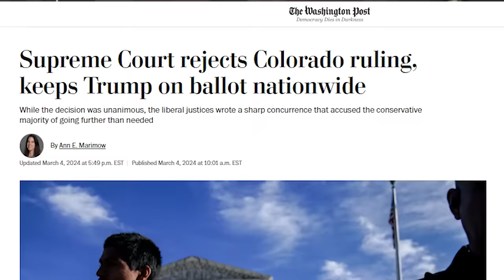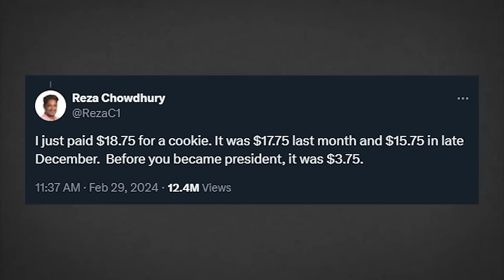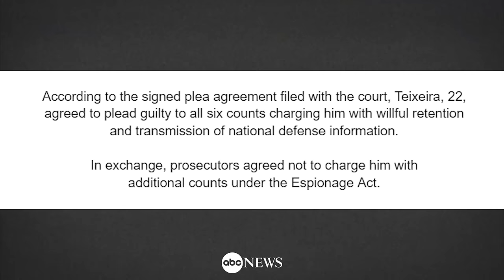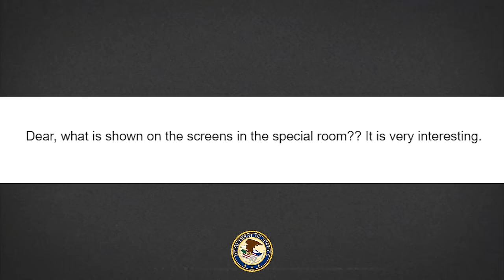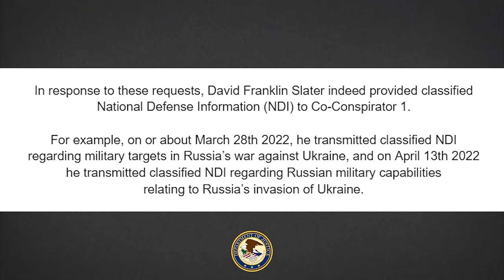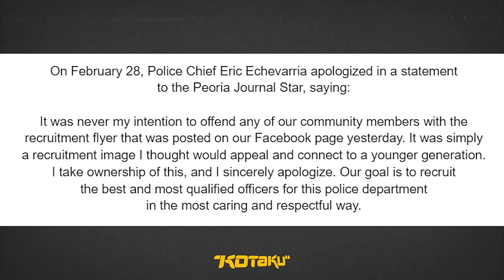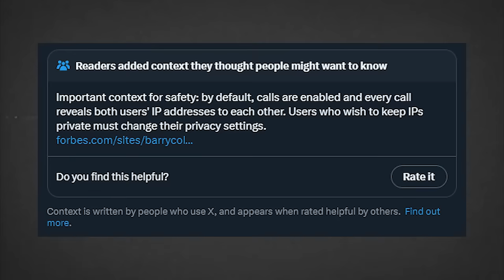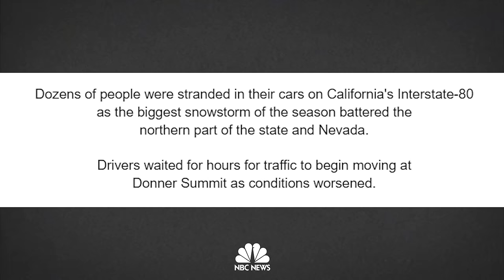Boomer Leaks Classified Military Info on Dating Site?!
and enter ITDAILY at checkout to get 100 free blades with your purchase. (Note: you must add both the 100-blade pack and the razor for the discount to apply.)
Timestamps:
00:00 - Trump vs. Supreme Court
09:14 - Discord Leaker Update
12:16 - Boomer Lover Leaks
23:28 - Police Answer Call of Duty
28:12 - A.I. WONKA Update
32:13 - Twitter Calling
36:29 - Donner Party Time
Sources:
Trump Supreme Court Decision